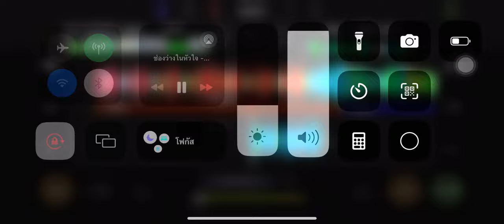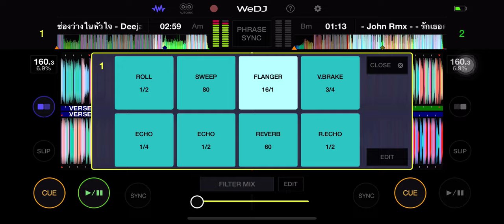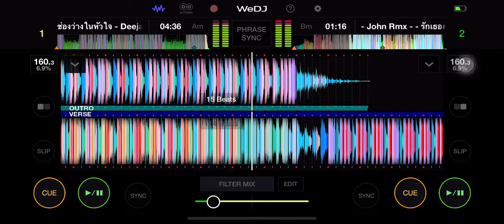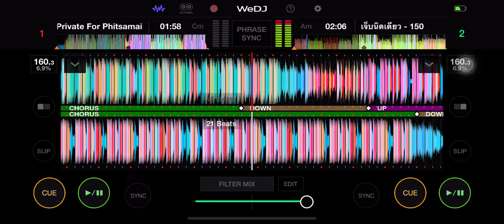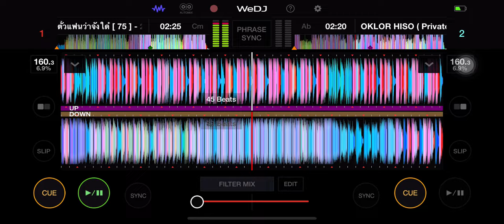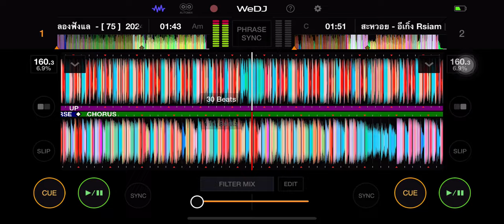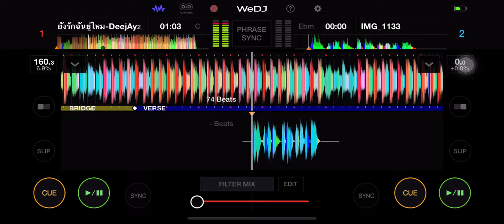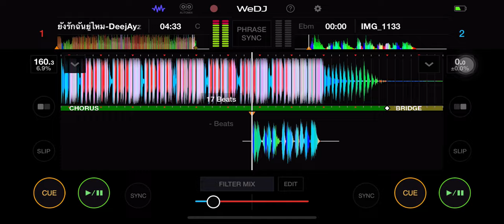ช่องว่างในหัวใจ PPSR REM!X ฟีวกาแฟ 🚀🚀ฟีวกาแฟ ☕️⚡️